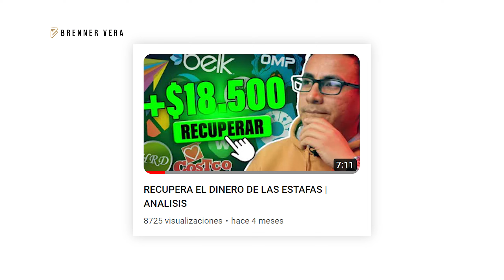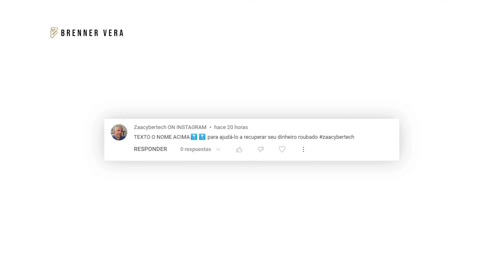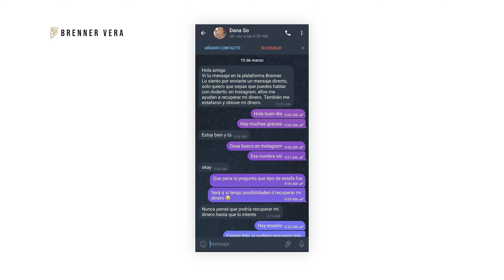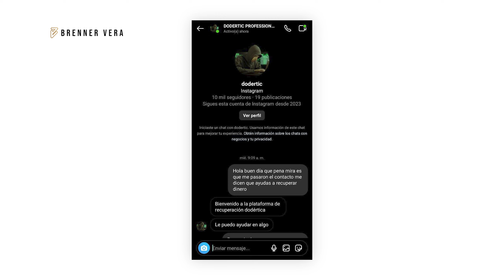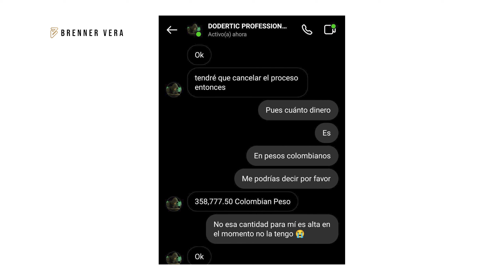¡NO CAIGAS! Ellos te ESTAFARÁN si los CONTACTAS para RECUPERAR TU DINERO 🚫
Hola inversores!
Muchos de nosotros, en el proceso de aprender a invertir, hemos caído en algunas plataformas que terminaron estafándonos, hoy les traigo un vídeo hablando de aquellas personas que prometen recuperar el dinero perdido, por eso ¡NO CAIGAS! Ellos te ESTAFARÁN si los CONTACTAS para RECUPERAR TU DINERO 🚫